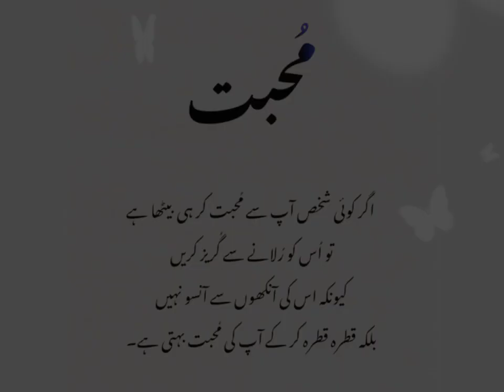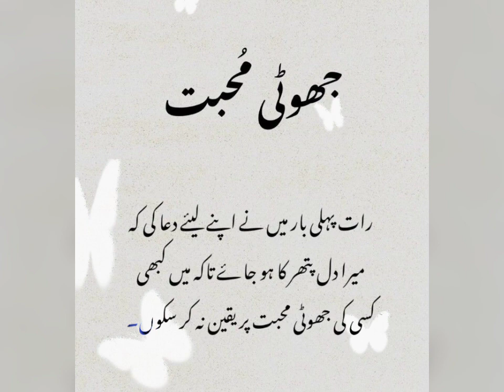Golden Words in urdu | Amazing collection of urdu quotes | Deep urdu quotes | poetry Urdu Hub 💖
Poetry Urdu Hub💖
poetry Urdu Hub 💖 poetry Urdu Hub Shorts💖🦋
Islamic quotes
Islamic urdu quotes
motivational Quotes
Quotes about life
Aqwal zareen
Golden Words
Two line Urdu Quotes
Bano Qudsia Quotes
Hazart Ali Quotes
parents Quotes
Urdu Shayari
Kaneez Fatima poetry
Sad poetry
Viral poetry
Kaneez fatima poetry
Sad Status
Urdu Quotes
voice of heart sm
Ma BapQuotes
sapna Voice
poetry status
poetry love
poetry for best friend
true saying about life
Urdu Shayari what's status
UrduShayari Islamic
Urdu Shayari Status Love
Hazart Ali Quotes
Hazart Ali aqwal
Sad poetry in Urdu
Fatima poetry
Sad poetry what's sapna status
Quotes
Kaneez Fatima
Islamic poetry Islamic quotes
Islamic poetry status Whatsapp status Whatsapp Islamic quotes
urdu quotes
urdu poetry
urdu shayari
best allah quotes in urdu islamic quotes about allah
best islamic quotes urdu sad poetry
best islamic quotes in urdu for whatsapp
best hazrat ali quotes islamic urdu
new islamic poetry urdu poetry collection best quotes
in urdu
islamic urdu quotes
islamic urdu thoughts
best islamic quotations
islamic heart touching quotes
best urdu quotes islamic urdu quotes dp
best urdu aqwal e zareen best urdu quotation
best islamic urdu shayari
best urdu thoughts
most beautiful urdu islamic quotes
best aqwal in urdu
hindi islamic quotes
islamic quotes
allah quotes in urdu islamic quotes in urdu
islamic best quotes
best islamic quotes status
beautiful islamic quotes status